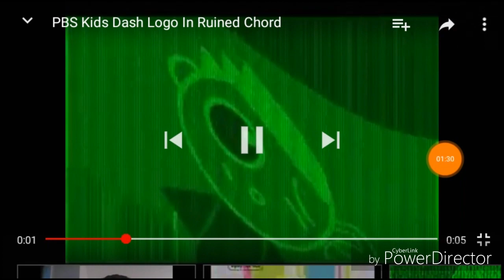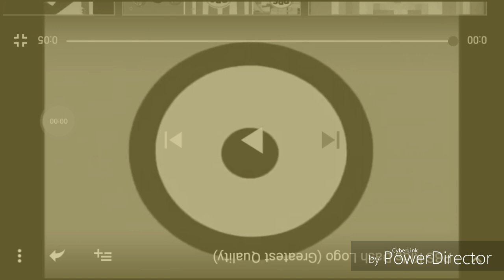(FINAL) Pbs kids logo effects 6